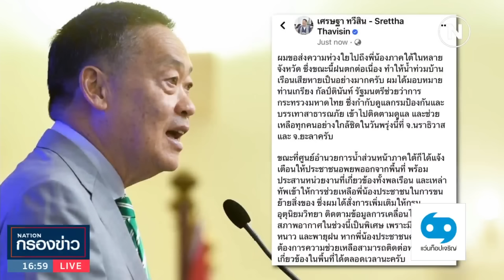นายกฯ ห่วงน้ำท่วมภาคใต้ สั่งเร่งช่วยเหลือประชาชน | เนชั่นกรองข่าว | NationTV22